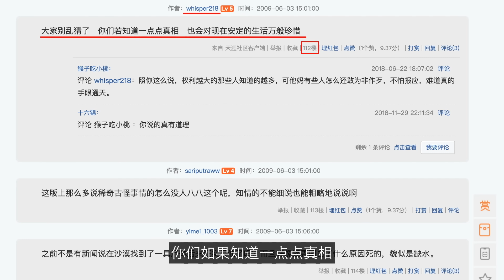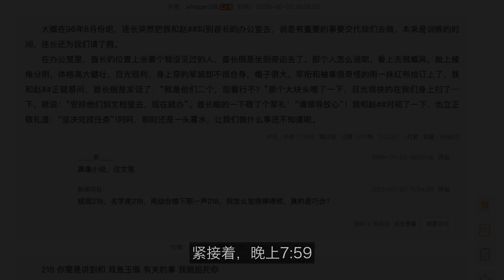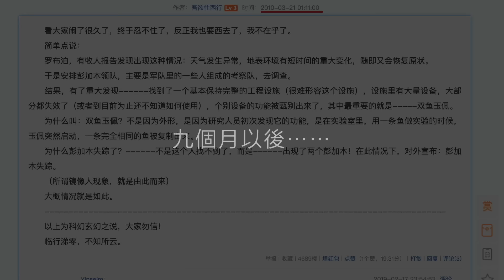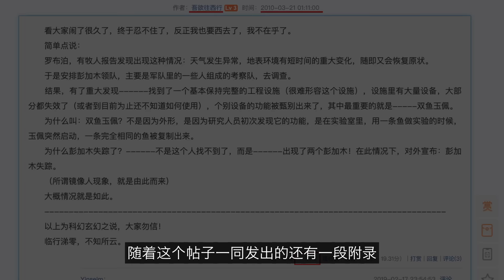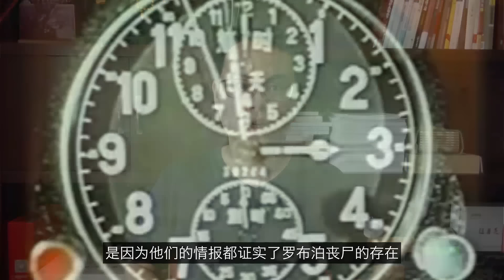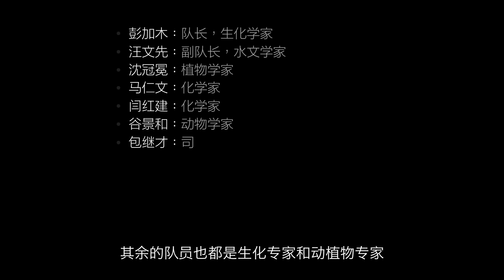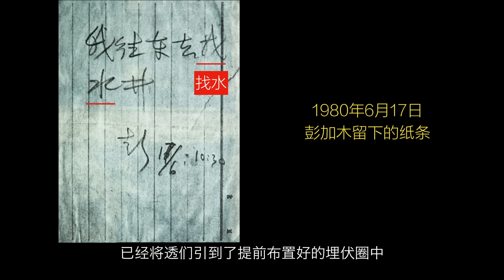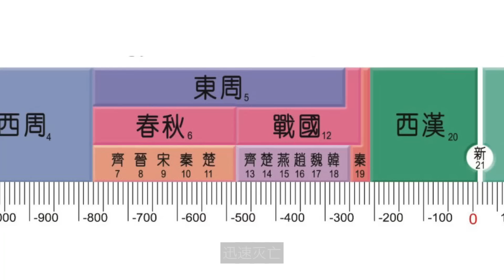雙魚玉珮，史上最強傳說……彭加木、羅布泊、異事件調查團、王莽、穿越、地下深淵、樓蘭古國，一切傳說最全解析|自說自話的總裁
簡介：
這期，全面解析號稱中文互聯網上最強都市傳說——雙魚玉珮。
西域傳說相關視頻：
頻道內容整理如下：
3，蘇美爾（神話-尼比魯-阿努納奇、蘇美爾王表、吉爾伽美什、Enkidu與蚩尤）
4，埃及（圖坦卡蒙-法老的詛咒、阿肯那頓-摩西與一神教）
7，西藏（羅桑倫巴、岡仁波齊；象雄傳說、吐蕃魔女、密宗雙修、轉世靈童）
9，歐洲（25萬年前的UFO殘骸&記錄南極的古地圖）
1，天狼星三部曲（天狼星魚人早已造訪地球）
2，太陽究竟是什麼（太陽上的蟲洞&人類登陸太陽）；
3，地球是個生命體（死亡之圈&进化假说）；
1，鼻子；2，鼻毛；3，進化；4，眼睛；5，鬍子
1，婦好；2，殷商雅利安；3，九層妖塔；4，黃帝
航海傳（完結）
王直傳（完結）